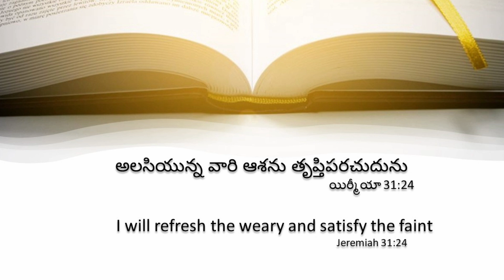Today's promise 09.05.2021 | God's Vision |Telugu & English bible verse